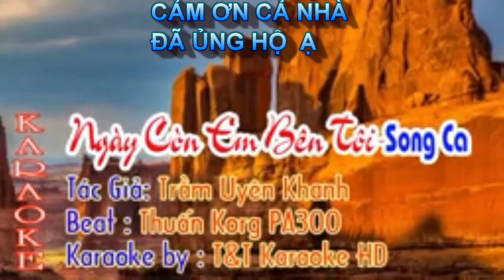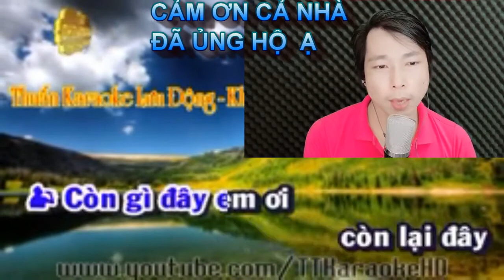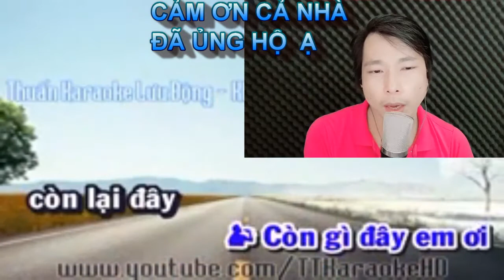NGÀY CÒN EM BÊN TÔI KARAOKE MỜI GIỌNG NỮ SONG CA VỚI PHƯỚC TÍNH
CK :NGÀY CÒN EM BÊN TÔI
ST :TRẦM UYÊN KHANH
XIN MỜI GIỌNG NỮ SONG CA VỚI PHƯỚC TÍNH NHÉ,RẤT VUI ĐƯƠC HÁT CÙNG CÁC CÔ CHÚ.ANH CHI VÀ CÁC BẠN Ạ
PHƯỚCTÍNH-KIM LUYẾN KARAOKE#
♫♫ Nguồn nhạc: Youtube Audio
▶️ Nguồn video: KIM LUYẾN BOLERO
🖼️ Nguồn hình ảnh: KIM LUYẾN BOLERO